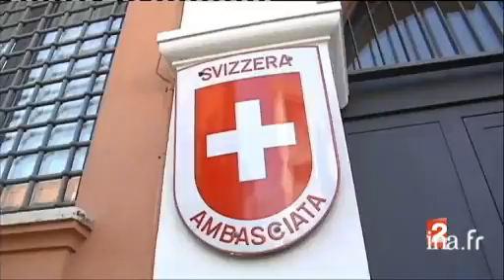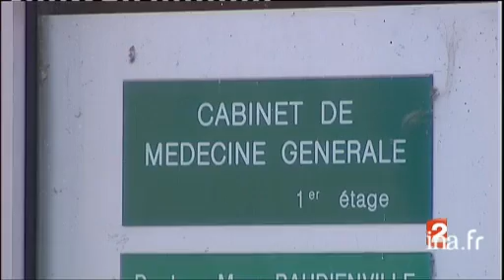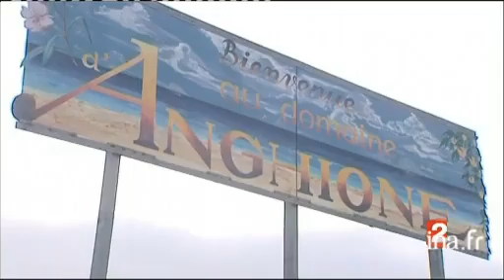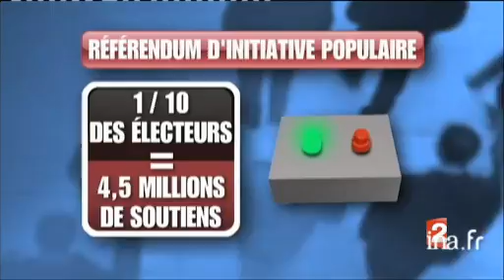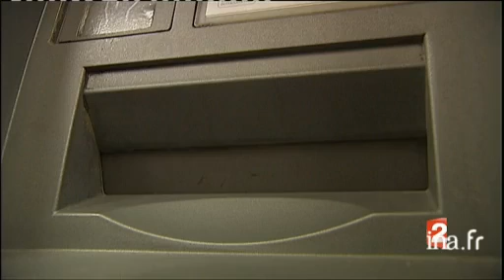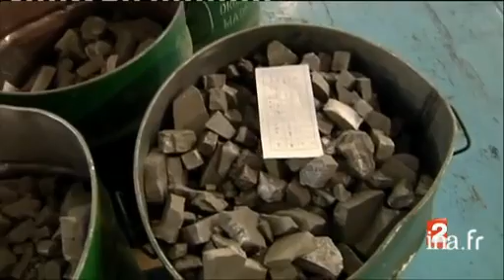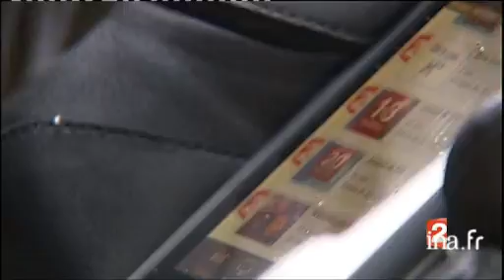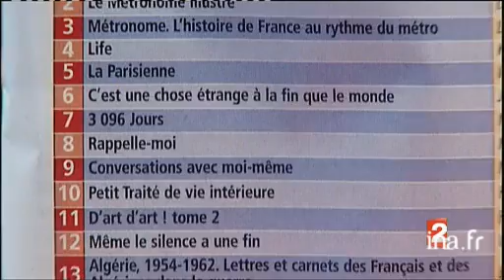20 heures : [émission du 23 décembre 2010]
23 decembre 2010
1. [Plateau début]à 19:57:59:00 - 00:00:29:002. [Neige dans le nord de la France]à 19:58:28:00 - 00:02:33:00. - France 2Reportage. Tour d'horizon des chutes de neige et des difficultés de circulation en Ile de France, dans la Somme et dans l'Aisne. Commentaire sur images factuelles en alternance avec le témoignage d'automobilistes et de chauffeurs routiers.3. [Plateau brèves : intempéries et transports]à 20:01:01:00 - 00:00:35:00. - France 2Sucession de deux brèves avec sans images.4. [Plateau papier : la neige en Europe conséquence du réchauffement climatique]à 20:01:36:00 - 00:01:32:00Papier de Laurent ROMEJKO qui, après avoir donné les dernières prévisions météo pour un reveillon de Noël neigeux dans certaines régions, explique pourquoi la neige en Europe serait une conséquence du réchauffement climatique. [...]5. [Plateau brèves : épidémie de grippe]à 20:03:08:00 - 00:00:36:00. - France 2Brève en images. Le seuil épidémique de la grippe devrait être franchi la semaine prochaine en France. En Grande Bretagne, 24 personnes sont décédées de le grippe A au cours des trois derniers mois. Commentaire sur images d'illustration.6. [Explosion de colis piégés à Rome]à 20:03:44:00 - 00:01:11:00. - France 2Reportage. Evocation de l'explosion de deux colis piégés à Rome dans les ambassades de Suisse et du Chili qui ont fait deux blessés. Commentaire sur images factuelles en alternance avec des extraits des déclarations de l'ambassadeur du Chili en [...]7. [Plateau lancement : Martine Laroche Joubert à Rome]à 20:04:55:00 - 00:00:08:008. [Plateau extérieur : Martine Laroche Joubert à Rome]à 20:05:03:00 - 00:00:52:00En direct et en duplex depuis Rome, Martine LAROCHE JOUBERT fait le point sur l'enquête après les attentats aux colis piégés qui ont eu lieu aujourd'hui dans les ambassades de Suisse et du Chili à Rome. [...]9. [Plateau lancement : Une employée licenciée suite au diagnostic d'un cancer]à 20:05:55:00 - 00:00:29:0010. [Une employée licenciée suite au diagnostic d'un cancer]à 20:06:24:00 - 00:01:45:00Reportage. Evocation de la condamnation par la cour d'appel de Versailles pour discrimination de médecins qui avait licencié leur salariée après un diagnostic de cancer. Un rappel des faits précède l'évocation de la condamnation. [...]11. [Plateau brève : outrage au drapeau]à 20:08:09:00 - 00:00:28:00Brève en images. Annonce de la condamnation d'un ressortissant algérien pour outrage au drapeau français après avoir cassé en deux le manche d'un drapeau lors d'une longue attente en préfecture de Nice. [...]12. [Plateau brève : attentat à l'explosif en Corse]à 20:08:37:00 - 00:00:18:00Brève en images. Annonce de l'ouverture d'une enquête, en Corse, après un attentat à l'explosif qui a endommagé une grande partie d'un comlexe touristique à Castellari di Casinca dans le nord de l'ile. Commentaire sur images factuelles.13. [Plateau brève : un truficulteur mis en examen]à 20:08:55:00 - 00:00:35:00. - France 2Brève en images. Annonce de la mise en examen et incarcération d'un truficulteur, à Valence, pour assassinat. En début de semaine, il avait abattu un homme soupçonné d'avoir voler des truffes sur ses terres. [...]14. [Le réferendu d'initiative populaire]à 20:09:30:00 - 00:01:58:00. - France 2Reportage. Après un rappel de ce qu'ont été les référendums de la 5ème république dont l'initiative revenait au chef de l'état , présentation des modalités d'un référendum d'initiative populaire qui devrait vouloir le jour. [...]15. [Plateau lancement : Découverts bancaires et revenus des banques]à 20:11:28:00 - 00:00:22:0016. [Découverts bancaires et revenus des banques]à 20:11:50:00 - 00:01:29:00. - France 2Reportage. Evocation de la manne financière que représentent les découverts bancaires de leurs clients pour les banques et des changements qui devraient intervenir en raison d'une nouvelle loi. Exemple avec deux clientes d'une banque. [...]17. [Plateau lancement : La Chine prêterait au Portugal]à 20:13:19:00 - 00:00:16:0018. [La Chine prêterait au Portugal]à 20:13:35:00 - 00:01:29:00. - France 2Reportage. Evocation de l'aide financière que la Chine pourrait apporter au Portugal et plus généralement aux pays de la zone euro qui en auraient besoin. Evocation des raisons de ce choix. Commentaire sur images d'archives et d'illustration en [...]19. [Plateau lancement : Dossier : Chine, la boue de la fortune]à 20:15:04:00 - 00:00:26:0020. Dossier : Chine, la boue de la fortuneà 20:15:30:00 - 00:03:18:00Reportage. Evocation des terres rares ou minerais rares, véritable richesse stratégique pour la Chine qui détient 95% du marché mondiale pour l'exploitation et l'industrialisation de celles-ci.